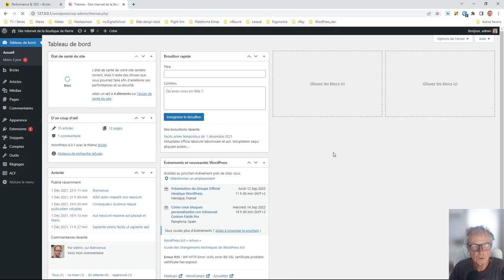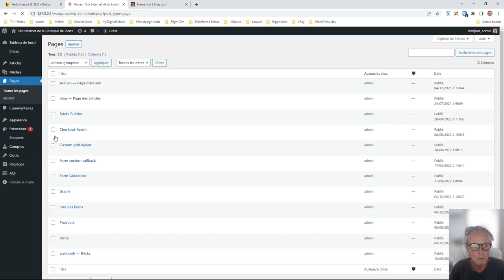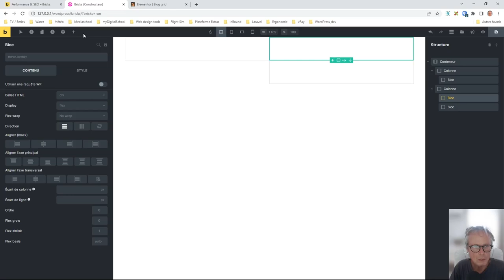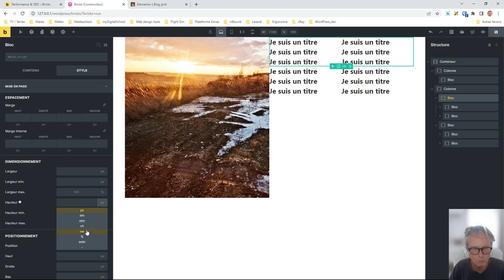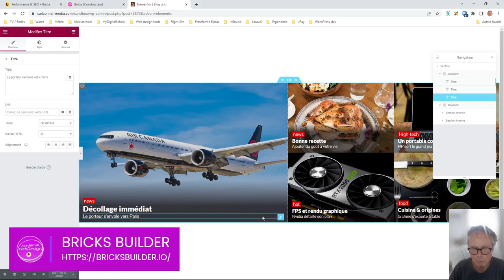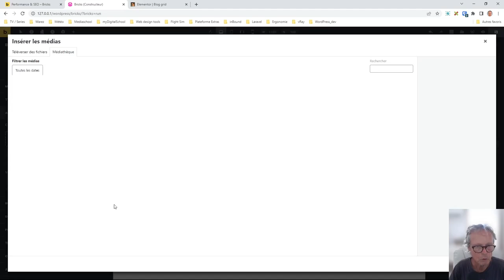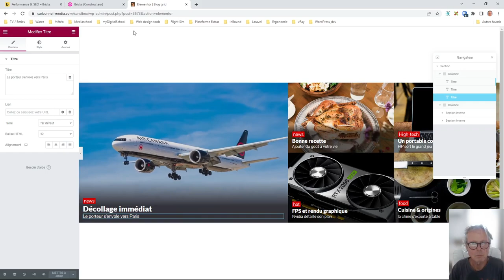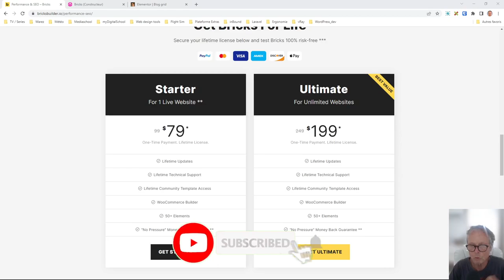BRICKS BUILDER, MIEUX QU'ELEMENTOR ?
Passons en revue les fonctionnalités de Bricks Builder qui promet une optimisation agressive pour un code généré optimisé.